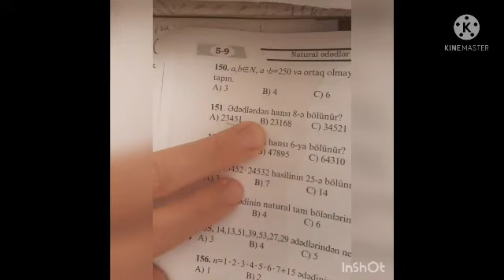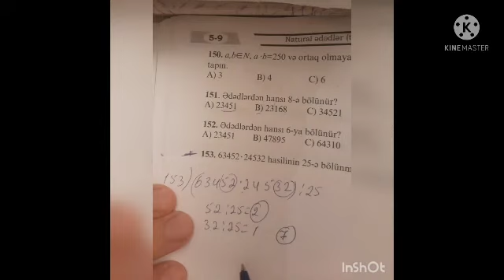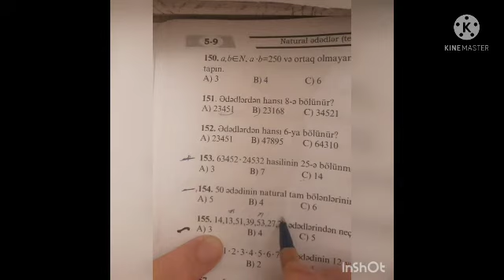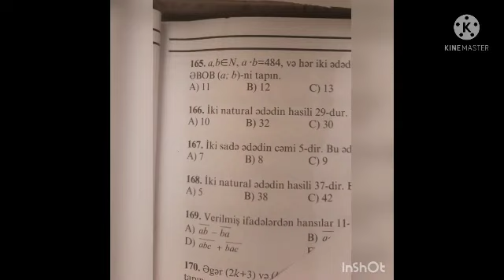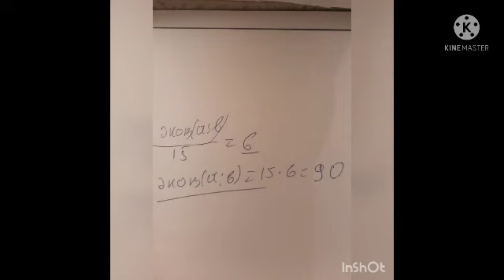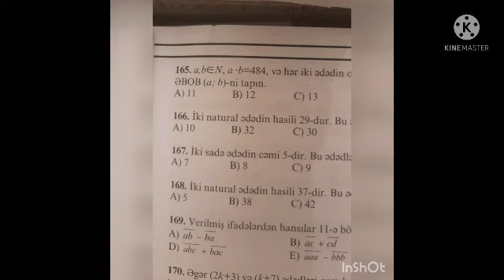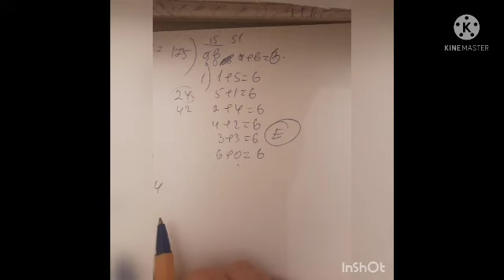Elməddin Tağıyev.Riyaziyyat 5- 9.sinif .Natural ədədlər 144-203.